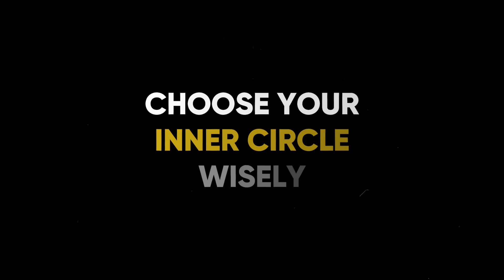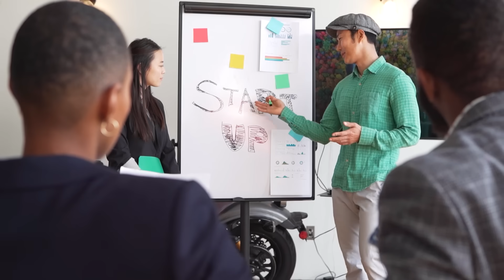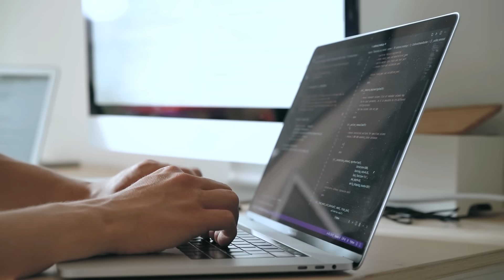How To Get Ahead Of 99% Of Software Engineers (Starting Today)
In this video, Harkirat Singh talks about how you can leave 99% of software engineers in the dust if you start today. Whether you're a seasoned pro or just starting out, this video is packed with insights to help you stand out from the competition.

As technology continues to advance at a rapid pace, it's crucial to stay updated with the latest skills to stay competitive in the workforce. In this video, Harkirat Singh covers a range of high-paying technologies he is learning in 2023

Whether you're a recent graduate, a seasoned professional, or someone looking to make a career change, this video will provide you with valuable insights into the most in-demand and lucrative technologies in 2023.

Links

00:00 – Announcement
00:56 – Winner Mindset
01:54 – Choose your circle wisely
03:26 – Butterfly Effect
06:05 – Take Risky Bets
09:35 – Forget Books & Notes just BUILD
12:15 – Appropriately Irritating
14:40 – Cool, Bye